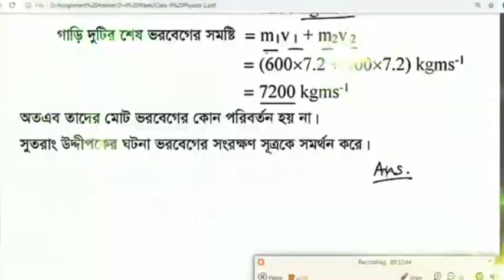২১শে ফেব্রুয়ারীর গজল || বাংলা বর্ণমালা || Kalarab New Gojol || Bangla Bornomala || Mahfuz & Tawhid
২১শে ফেব্রুয়ারীর গজল || বাংলা বর্ণমালা || Kalarab New Gojol || Bangla Bornomala || Mahfuz & Tawhid Jamil Kalarab ||

গজলটি শুনলে প্রাণ ঠান্ডা হয়ে যায় || Mon Valo Nei || Aqsa Binte Anas || মন ভালো নেই || M Power BD ||

Aqsa Exclusive _ মন ভালো নেই _ Mon Valo Nei _ Aqsa Binte Anas _ Heaven Tune Nasheed Band

কলরব গজল || Barakallahu Lakuma || Kalarab New Gojol || বিয়ের গান ||Mahbubur Rahman || M Power BD ||

বিয়ের গজল  _ বারাকাল্লাহু লাকুমা _ Barakallahu Lakuma _ Mahbubur Rahman _ Wedding Song

কলরবের নতুন ইসলামিক গজল
সরকার সরকার
বিপ্লবী বীর
নতুন গজল
ইসলামিক গান
kalarab new gojol
kolorob new gojol
biplobi bir
sorkar sorkar
sarkar sarkar

🚫🚫 IMPORTANT NOTICE:🚫🚫

All Right Reserves to the Original Music Creater.

Original Song Credit:HolyTune

আসসালামু আলাইকুম
বন্ধুরা,,, আমাদের চ্যানেলে আপনাকে স্বাগতম,
আমাদের চ্যানেলে প্রতিনিয়ত
গজল,ওয়াজ ইত্যাদি ছাড়া হয়ে থাকে

আশা করছি আমাদের সার্পোট করে এগিয়ে যেতে সাহায্য করবেন,,

ধন্যবাদ

... 😍 Suggested Keyword 🥰.
সরকার সরকার
সালাম গজল
কলরবের নতুন গজল ২০২০
ইকরা গজল
এলো খুশির বরাত
আলোর পথের যাত্রী
আল্লাহ আল্লাহ গজল
Kalarab silpi
sarkar sarkar
holly step
Bangla Islamic Song ।
Ruhani Sahaba ।
Kalarab Shilpigosthi 2020 ।
Heart Touching Nasheed
Ruhani Sahaba
Bangla Islamic Song
Kalarab Shilpigosthi 2020
Heart Touching Nasheed
রুহানি সাহাবা
রুহানি সাহাবা গজল
Ruhani Sahaba Gojol
holy tune
kalarab shilpigosthi
bangla gojol
bangla gazal
bangla gojol 2020 new
গজল
বাংলা গজল
নতুন গজল
Sayed Ahmad Kalarab
Badruzzaman Kalarab
holy tune gojol
Nasheed
New Gojol Provu Tumi Onupom Shilpi Kobi শিশুশিল্পীর নতুন গজল
প্রভু তুমি অনুপম শিল্পী কবি
bangla gojol
islamic song
gojol 2020
new gojol 2020
kalarab
kalarab song
holy tune
holy tune gojol
গজল
kalarab gojol
Rifat Rahman Kalarab
gojol new 2020
kalarab new song
kalarab shilpigosthi iqra shilpigosthi new song
sadman sakib gojol
tune hut song
iqra shilpigosthi song
bangla gojol
bangla song
new islamic song 2020
gojol
saim al hasan gojol
Bangli amer ghor
koster gan
চোখে পানি চলে আসবেই বন্যা নিয়ে কলরবের নতুন হ্রদয় ছোঁয়া গজলটি শুনলে। Iqra shilpigosthi new song 2020
kolorob silpigusti
holy tune
sobuj kuri
bangla koster gan
কলরবের গজল ২০২০
kolorob song
notun gojol 2020
কোরবানির ঈদ ২০২০ গজল
কুরবানীর গজল কলরব
কুরবানীর গজল 2020
কোরবানির ঈদ গজল কলরব ২০২০
ঈদুল আজহার গজল কলরব ২০২০
qurbani eid notun gojol
ismail kurbani gojol
qurbani gojol bangla
qurbani notun gojol
kalarab new gojol
qurbani gojol kalarab 2020
eid ul adha gojol 2020
কলরব
new bangla eid gojol 2020
karalab eid ul adha gojol
গজল
ঈদের গজল ২০২০
gojol
bangla gojol
kalarab best eid gojol
eid song 2020
মনকাড়া গজল কোরবানি
কলরব এর নতুন গজল
ঈদুল আজহার গজল
Sobujkuri tv
Kolorob notun gojol 2020
নতুন ইসলামিক গজল ২০২০।
new gojol
notun gojol,notun gojol 2020
nutun gojol,nutun gojol 2020
islamic song
new islamic song bangla
gojol bangla gojol 2020
new islamic songs
gojol
gojol 2020
bangla
gojol
2020
islamic gojol
bangladesh gojol
notun bangla gojol
robbana anta Moulana
রব্বানা আনতা মাওলানা